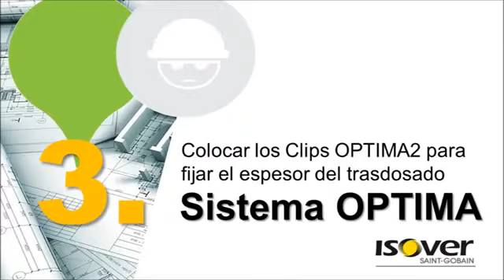Aislamiento termico Alcobendas, San Sebastian de los Reyes, Algete, Colmenar viejo, Las Rozas.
Aislamiento térmico Alcobendas, San Sebastián de los Reyes, Algete, Colmenar viejo, Las Rozas. Aislamiento, Aislamientos, aislamientos térmicos Alcobendas.
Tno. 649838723